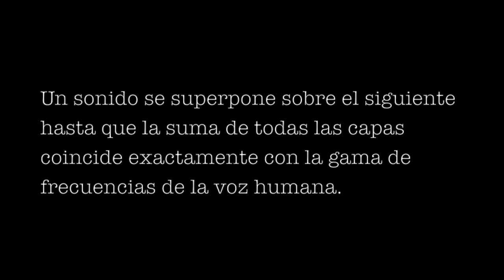Verano (8): pozo